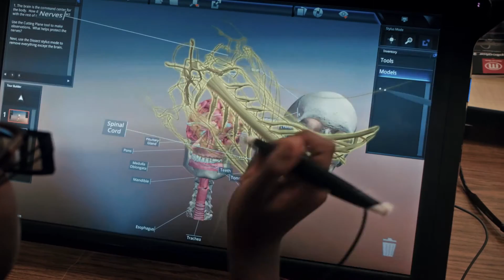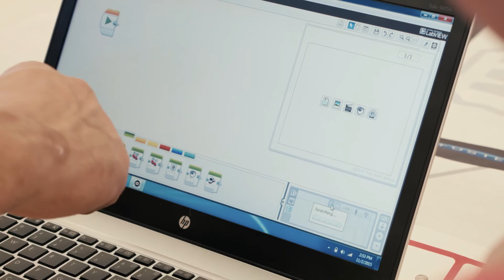Pumps and Pipes HISD STEM Students (Long Version)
Pumps and Pipes HISD STEM Students from Bylor College of Medicine at Ryan Middle School.  Dr. Mahesh Ramchandani interview: where are they now?